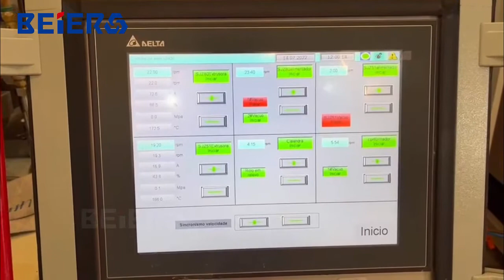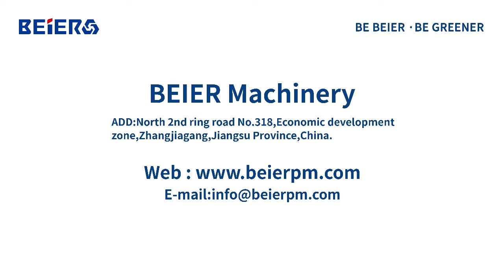PVC Roof Tile Extrusion Line in Operation in Brasil, Contact Mr. Kim by Whatsapp at +86 13814880186